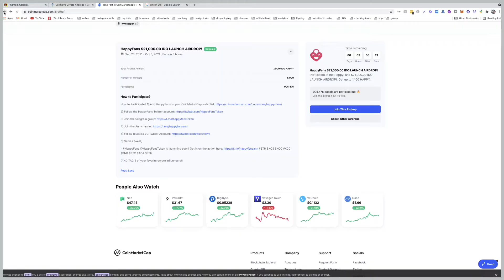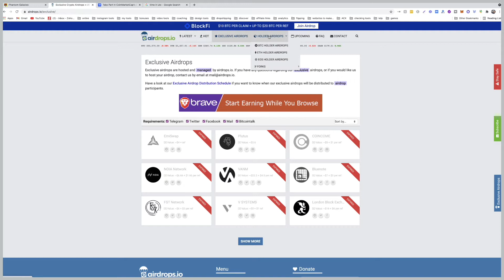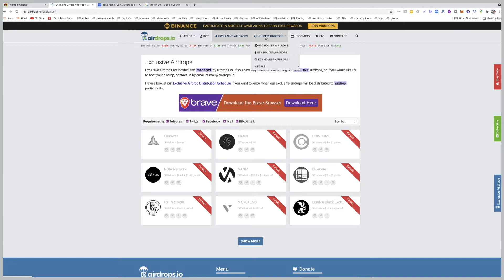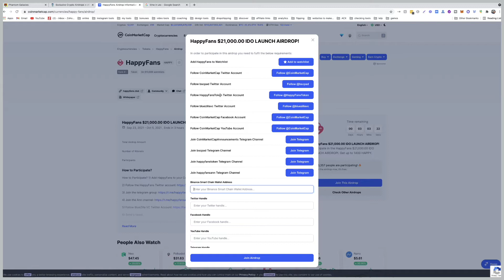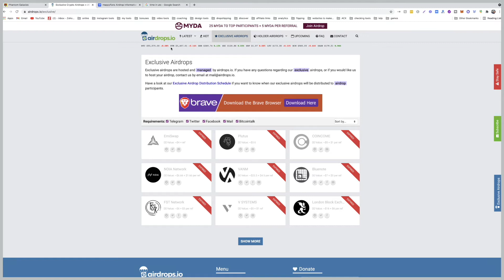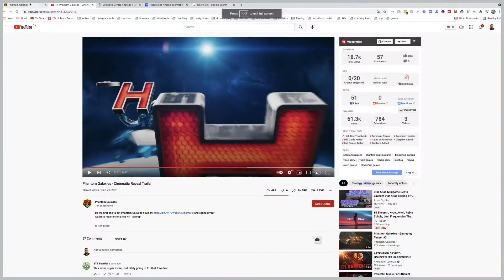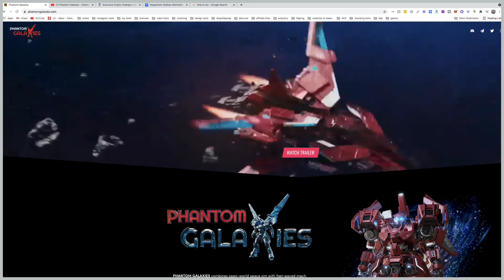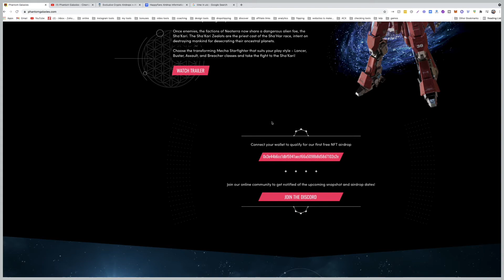Air Drops For PhantomGalaxies | DO Not Miss out on Free Air Drops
An airdrop, in the cryptocurrency business, is a marketing stunt that involves sending coins or tokens to wallet addresses in order to promote awareness of a new virtual currency. Small amounts of the new virtual currency are sent to the wallets of active members of the blockchain community for free or in return for a small service, such as retweeting a post sent by the company issuing the currency.